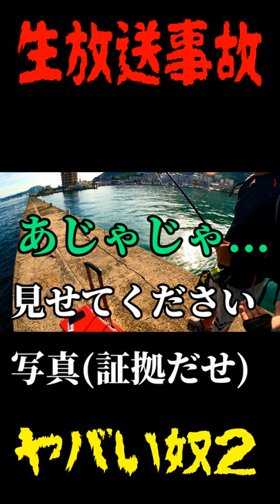釣り生放送事故。 実在したウソップ。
まさかウソップが居たなんて

▼メンバー登録すると、次回の動画をいち早く、そして未公開シーンもまぜてお届けします！

▼《ステッカーなど》
PayPayフリマ で出品しています🔖
【7/31まで】紹介コード「0CCGPN」をアプリで入力すると500円分お得に買える！※条件・上限あり
アプリのインストールはこちらから⬇

北九州の釣果情報待ってます👇
◆Twitteはコチラ
タックルやルアー、最新の釣果情報は下の『アングラー』で確認してくださーい➡︎

【思い出の釣果リスト】

メンバー限定動画も投稿していきます！過去の動画や生放送アーカイブなども！